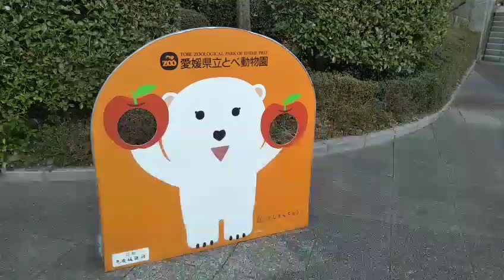シロクマピース 🌈寝そべって木遊び とべ動物園にてpolarbear 2020年2月8日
おもちゃをくわえるしろくまピースもご視聴下さい